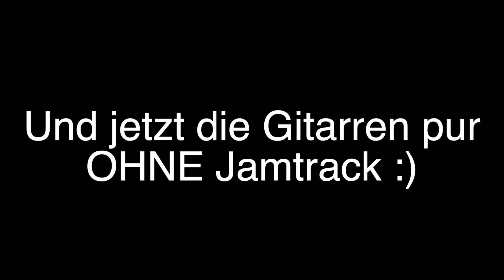LES PAUL / SINGLECUT VERGLEICHSTEST - TEIL 1: Blindtest :)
Hör Dir bitte genau die 5 Gitarren in den jeweils 4 Beispielriffs an und sage mir:
- Welche der 5 ist die Gibson Custom Shop?
- Welche ist die Joker-Gitarre
- Welche gefällt DIR am besten
Die Auflösung kommt nächste Woche um 19:00 :)

Die FGN und die echte Sandy gibt es leider nur auf dem Gebrauchtmarkt. Der Joker wird nächste Woche enthüllt ;)

13 kostenlose Videolektionen, mit denen Du garantiert besser auf der Gitarre wirst? Die gibts im freien Mitgliederbereich von Gitarrenlehreronline

Meine Soundpacks (Bernds Brot-und-Buttersounds) erhältlich für Helix, Pod Go, Axefx3 und FM3

Hier findest Du eine Liste meines Equipments (Gitarren, Amps, Effekte, Software, Kamera, Audiointerface etc) mit